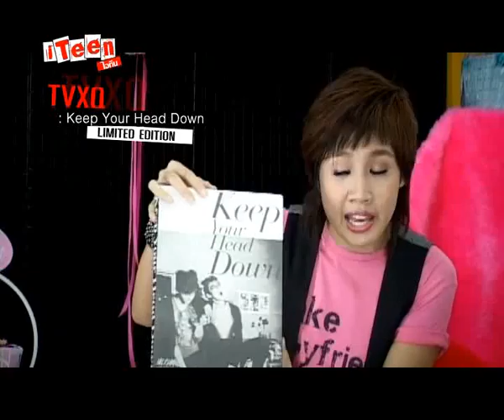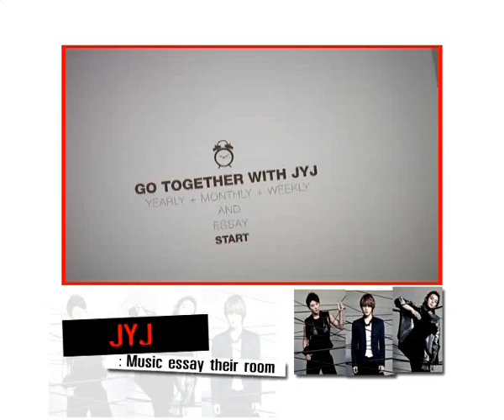19-02-2011 iTeen iDea iDo